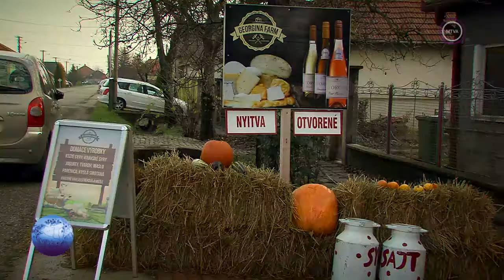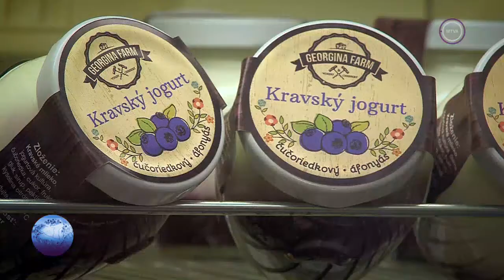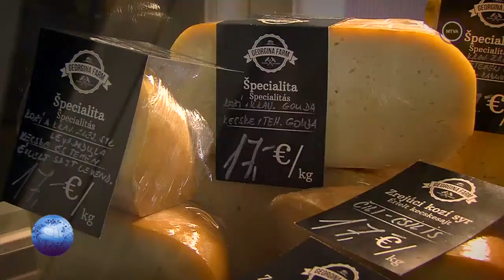Kárpát Expressz 2018.01.07 - Csallóközi sajtmanufaktúra